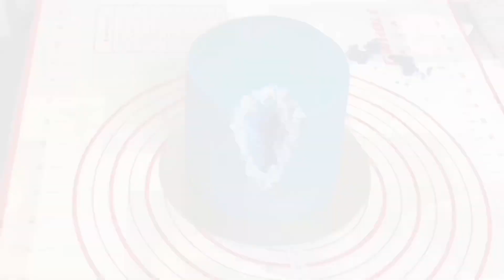Geode cake with isomalt - Cake decorating | decorazione con isomalto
Il video tutorial decorazione della Geode Cake  con cristalli di isomalto .
Il cake design è un'arte che trasforma le torte in piccoli capolavori di scultura. Il tutto è possibile utilizzando materiali commestibili.
È il caso della GEODE CAKE (cavità interna ad una roccia ignea)
La sua particolarità è il rivestimento di cristalli, spesso coloratissimi e spettacolari.
Grazie ad un po' di zucchero si posso riprodurre queste meravigliose torte

Hello everyone !
 The video tutorial decorating the Geode Cake with isomalt crystals.
 Cake design is an art that transforms cakes into small sculptures.  All this is possible using edible materials.
 This is the case of the GEODE CAKE (cavity inside an igneous rock)
 Its peculiarity is the coating of crystals, often very colorful and spectacular.
 Thanks to a little sugar you can make these wonderful cakes